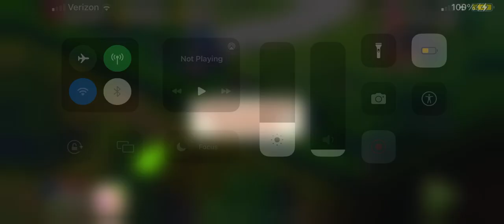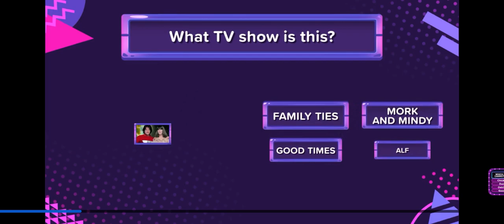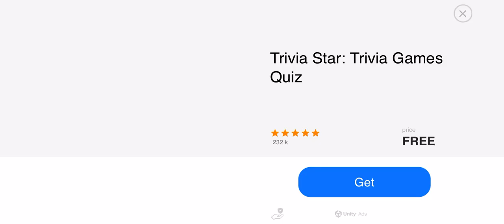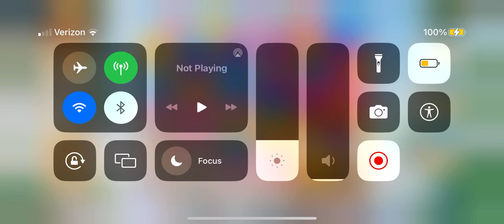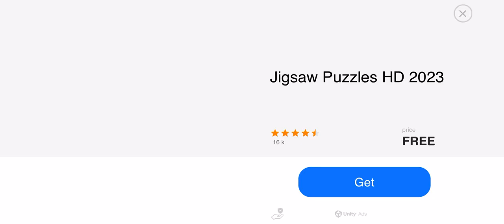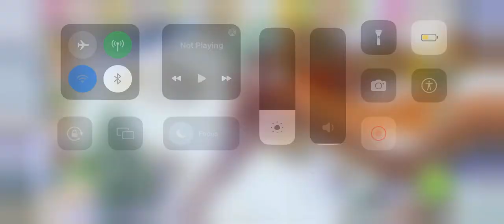Lily’s Garden: 12/20/2022 Playthrough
In this recording of Lily’s Garden, I do a playthrough of the game on the 20th of December.